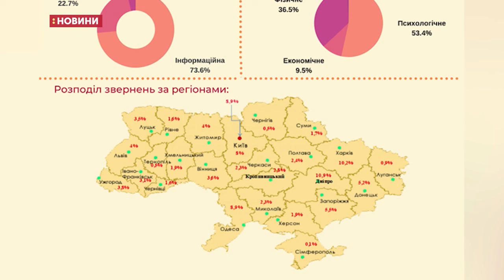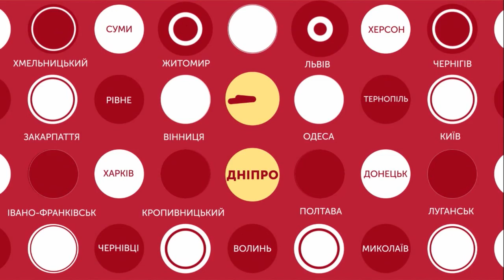22.04.2020. Новини. 13:00